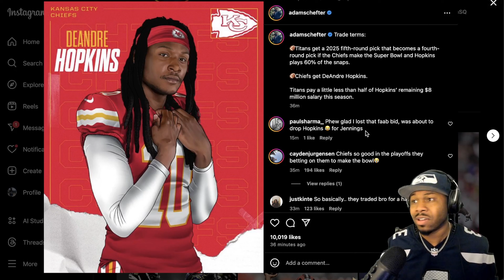Seahawk fan reacts to Chiefs and Titans TRADE for DeAndre Hopkins...